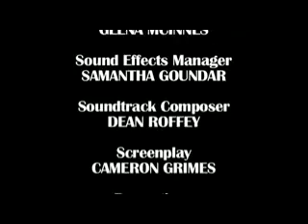Jinxed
The major film project of Year 11. A long (and sometimes frustrating) process, but in the end, I feel we reached our goal and what we set out to achieve.

CREW:
Geena McInnes
Dean Roffey
Samantha Goundar
Ross Pirrone
Tom Newman
Cameron Grimes (That's me!)